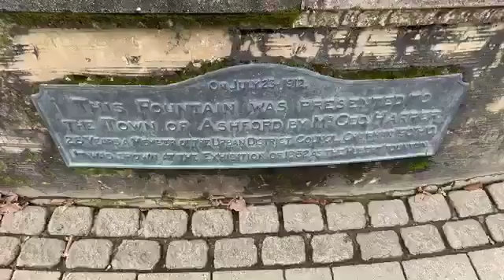Victoria perk Victoria fountain Ashford Garden of England